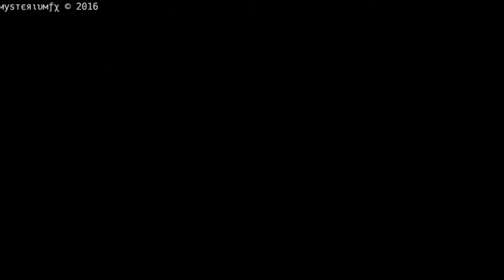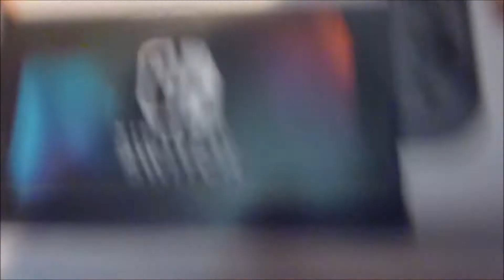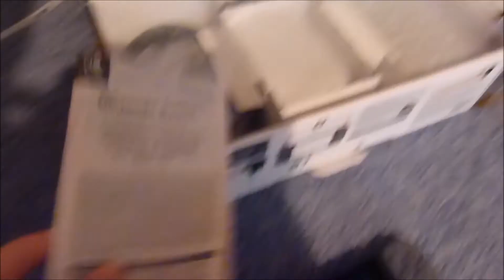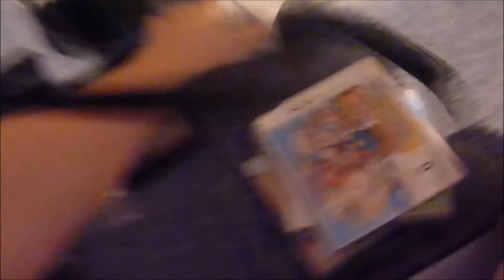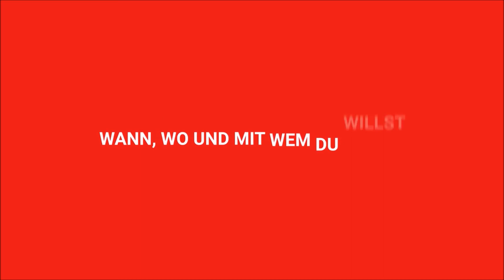Nintendo Switch + Mario Kart 8 Deluxe UNBOXING